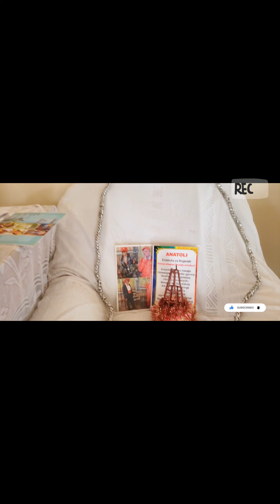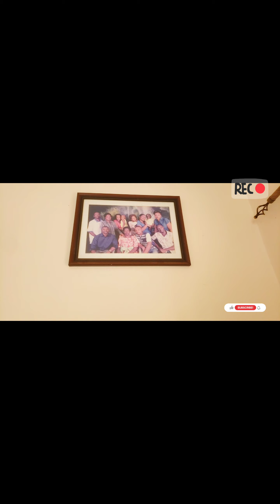Dukeplaay Family Tree 🌳 Reality Serie Ep1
Epicmajor TV Series Channel for All Dukeplaay Content and News ✔️
JAH BLESS You 🕊️ ✌️ as you watching 🙏